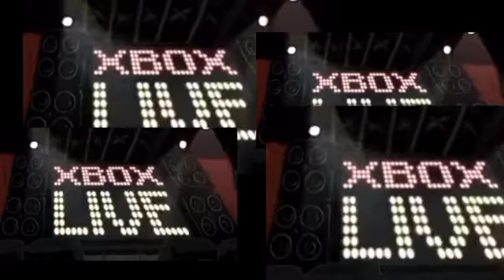yo mama jokes but theres 4 pannels and the punchline is replaced by xbox live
xbox live